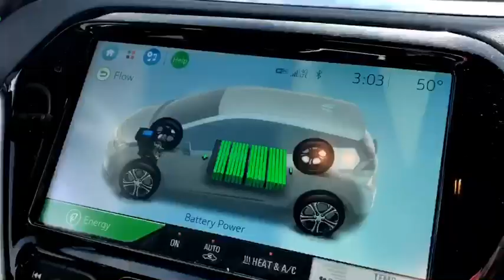World Environment Day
Through the BeatAirPollution initiative, employees of AVANGRID are encouraging care for the environment through reduced consumption, reuse, recycling and the use of bicycles and electric cars.

AVANGRID, Inc. (NYSE: AGR) is a leading, sustainable energy company with $31 billion in assets and operations in 24 U.S. states. AVANGRID has two primary lines of business: Avangrid Networks and Avangrid Renewables.

Avangrid Networks owns eight electric and natural gas utilities, serving 3.2 million customers in New York and New England:

Avangrid Renewables owns and operates 7.1 gigawatts of electricity capacity, primarily through wind power, with a presence in 22 states across the United States.

AVANGRID supports the U.N.’s Sustainability Development Goals, received a Climate Development Project climate score of “A-,” the top score received in the utilities sector, and has been recognized for two consecutive years by Ethical Boardroom as the North American utility with the “best corporate governance practices.”